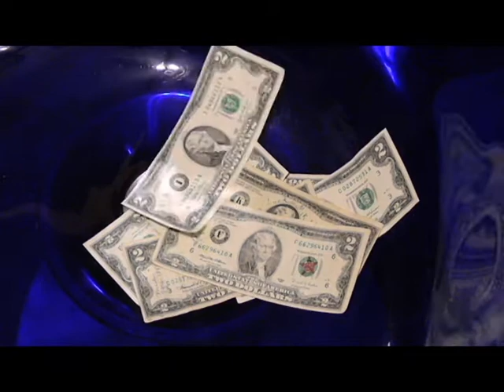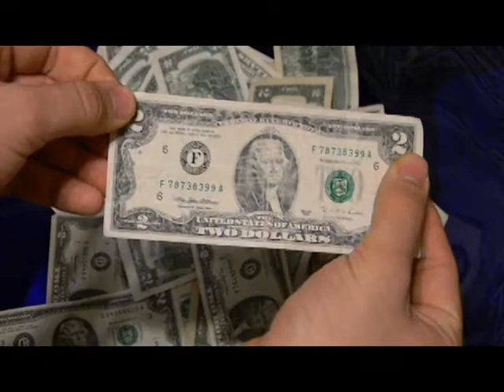200 Dollars in 2 Dollar Bills in Less Than 2 Minutes!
I went to see Siamese twin strippers.